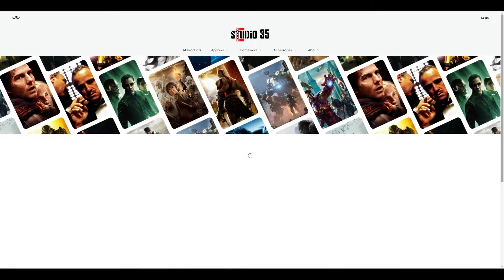Assassin's Creed: Wrath Of The Druids Is More Than Just A DLC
Another superb entry.

🏤Visit the official Studio 35 website for all our content, all in one place, and sign up for our weekly newsletter!